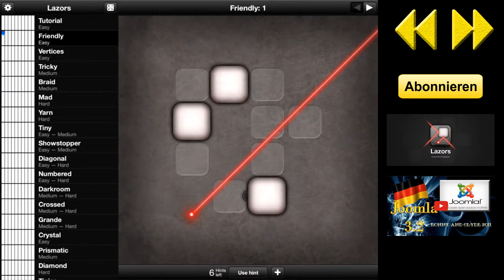Lazors - Friendly - Levels 1-10 Walkthrough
Hier kann man das nette Game downloaden --

Lazors is a puzzle game of lasers and mirrors offering more than a hundred levels, ranging from easy distractions to hard challenges.

+ 200 levels
+ Intuitive gameplay
+ Hint system
+ HD graphics

Move blocks, reflect the laser, hit all targets!